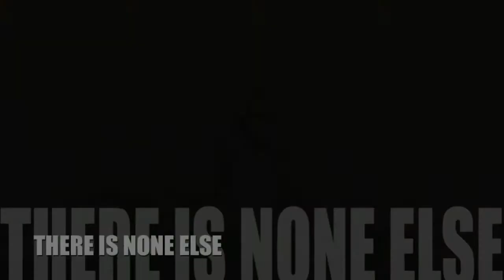Shocking Video of Idol Worship in Japan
Watch as Idols are formed in Japan just as it was written in the books of Jeremiah and Isaiah